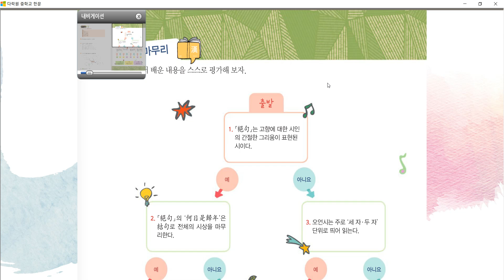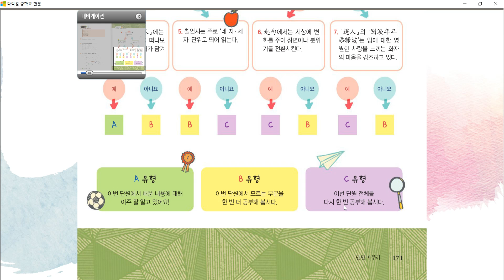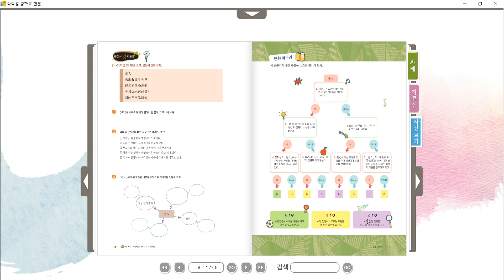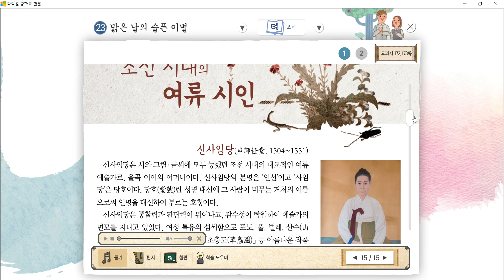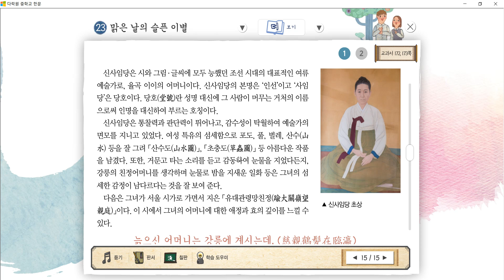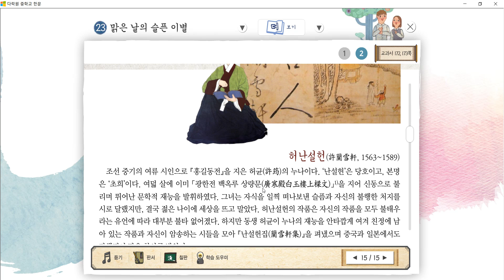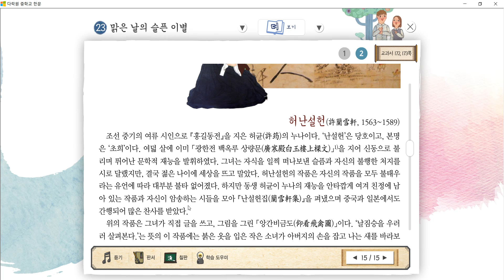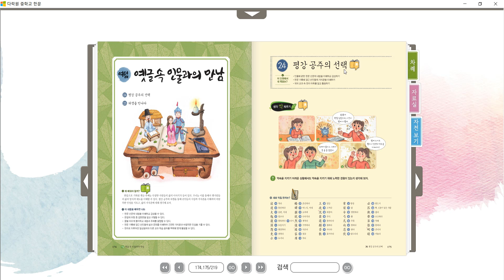[다락원 교과서] 2015개정 중학교 한문 - 온라인 수업 시연 - 76강(7대단원 마무리)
다락원에서 출간한 2015개정 중학교 한문 교과서의
온라인 수업 시연 영상입니다.

다락원 한문 교과서를 사용하시는 선생님 및 학생 여러분,
수업에 도움이 되시길 바랍니다.

7대단원 마무리

영상 촬영 정보

활용 자료: 다락원 E-book
(E-book은 다락원 교과서 홈페이지인 다다익샘에서 다운 받을 수 있음)